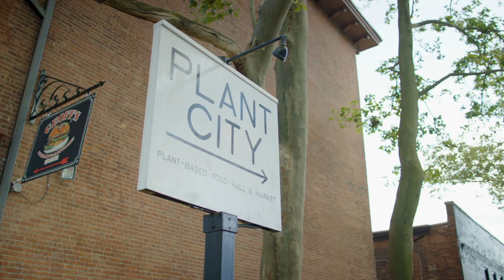Spine Fellowship at Brown Orthopaedics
The Fellowship involves a one-year experience of intensive post-residency training in disorders and injuries of the spine in adult and pediatric patients. The fellowship combines a diverse and active operative and clinical schedule with the opportunity for clinical research.

With a reasonable call schedule and an active operating room experience, the Fellow(s) will be expected to participate in resident education, didactic conferences and research. Our interest is in training surgeons who will undertake a career in either academics or private practice.

The goal of this Fellowship is to produce well-rounded and competent spinal surgeons with a broad knowledge of patient evaluation, clinical decision making, pre-operative planning, operative technique and post-operative care. The Fellow is also expected to become adept at analysis of the literature and will have the ability to contribute to orthopaedic research.  Approximately 750 operative cases are undertaken in the Division of Adult Spine Surgery each year with an additional 50 operative pediatric spine cases. The Fellow(s) play an extremely active role in the majority of these cases. The Fellow(s) will be expected to teach and direct the resident staff in both the hospital care of in-patients and the operative and non-operative care of out-patients. In addition, each Fellows will be responsible for managing his/her own limited private practice of spine patients and will be responsible for evaluating and managing the care of spine trauma patients admitted through the Level I Trauma Center at Rhode Island Hospital.

Lastly, the Fellowship Directors will provide instruction in the business side of organizing and managing a spine practice. Instruction will be provided in all aspects of practice management.

The salary is competitive with typical post-graduate year six level for orthopaedic trainees and post-graduate year eight level for neurosurgical trainees including benefits. The fellowship year will run from August 1 to July 31. Three weeks of vacation are provided (not including meetings) and flexibility is available for the purpose of job interviews.